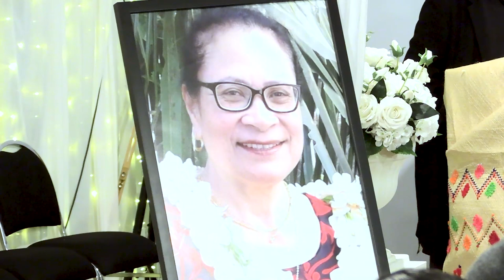FAILOTU MEAFKEIKI O SESILE FIFITA FAKAUKA - OTARA 23 SUNE 2021 AUCK NZ Mapa Media network